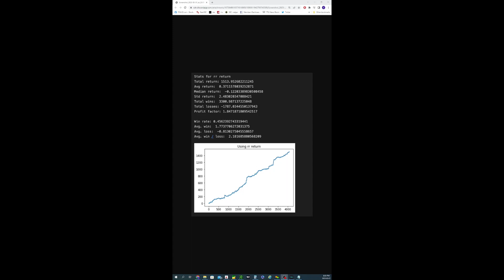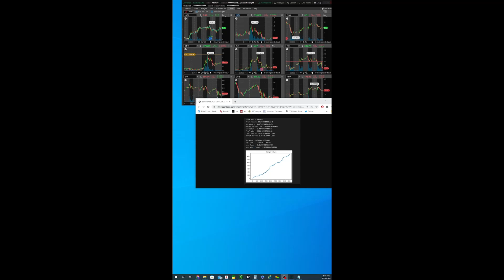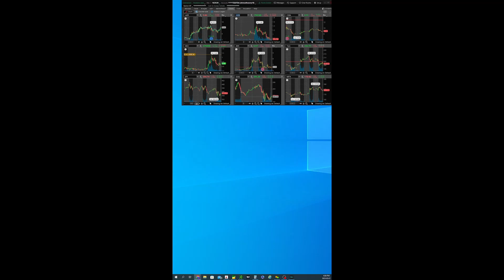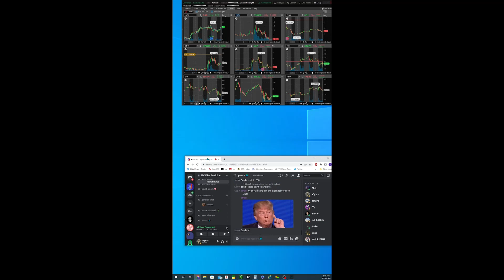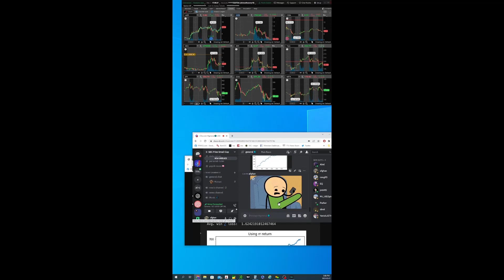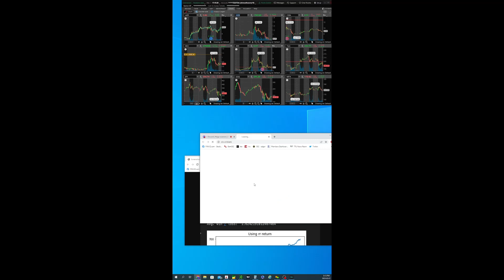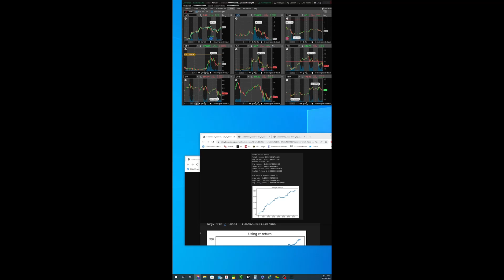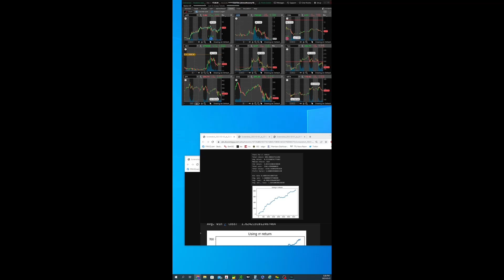Raw Talk algo part 2, brain storming 1.84 profit factor soon to be +3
reach out=

Any opinion, news, research, market analysis, prices, trade ideas, or any other information contained in this video or live broadcast does not constitute investment advice. I am not liable for any loss or damage, including without limitation to, any loss of profit which may arise directly or indirectly from use of such information. Please do your own due diligence, it will be beneficial for you in the long run.